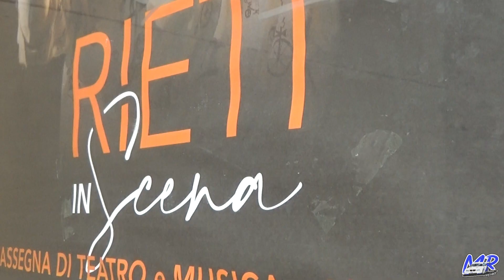Autosciatoria del Terminillo 2023 | Matteo D'Aquilio | Golf 2ª Serie